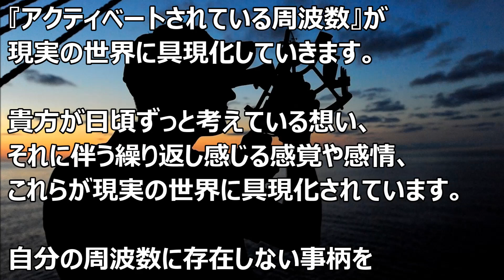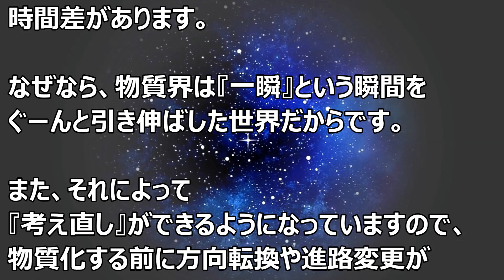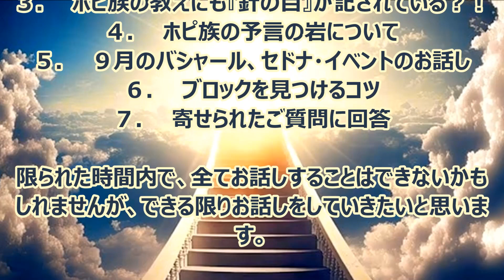バシャール：時間差攻撃